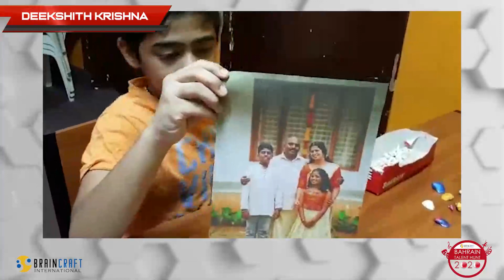Deekshith Krishna, Group-2 BRAINCRAFT BAHRAIN TALENT HUNT 2020, SEMIFINAL PERFORMANCE